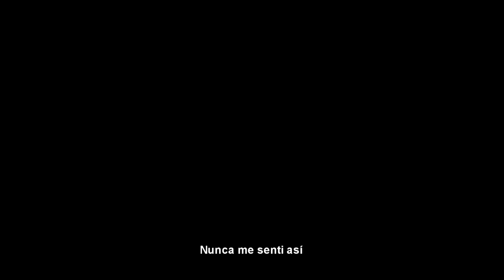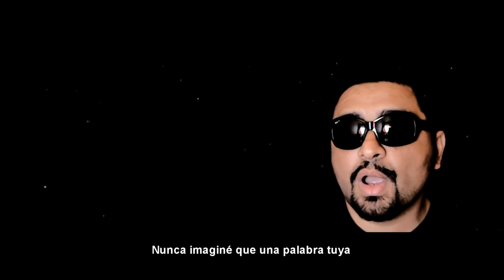This Kind of Love, Miguel Oviedo MAO ft Dj Jorge Racero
Night Club Version, special broadcast of the song "This kind of Love." Produced, composed and performed by Miguel Oviedo MAO., co-produced by Jorge Racero. The video broadcast of this cut was produced entirely by the audiovisual studio "Racero Oviedo".
Choreographers  special performance  by Emanuel Martinez, Diego Cordoba and Ana Clara Zalazar,  guests Laura Godoy and Jorge Racero